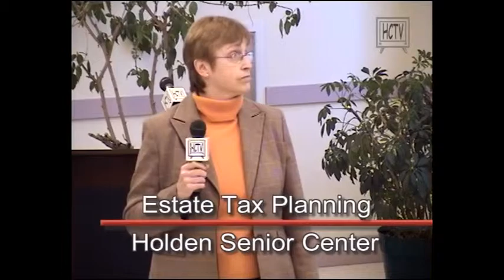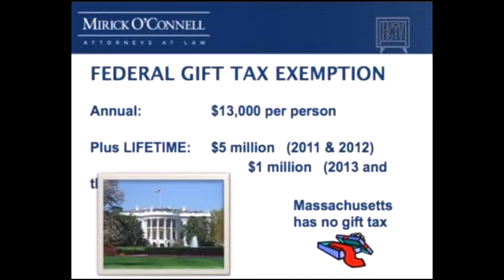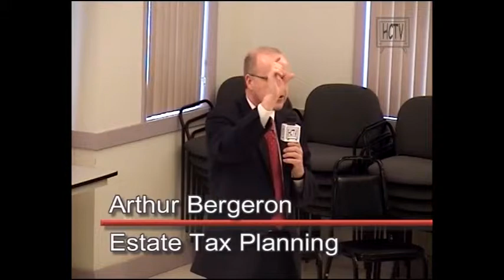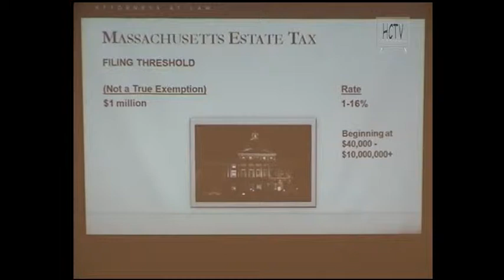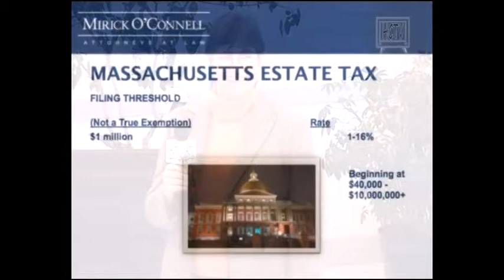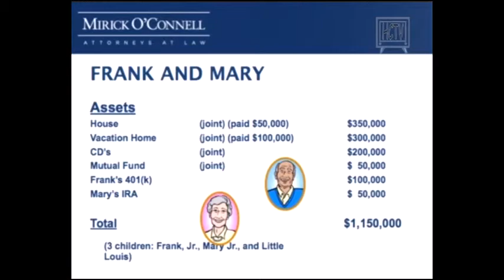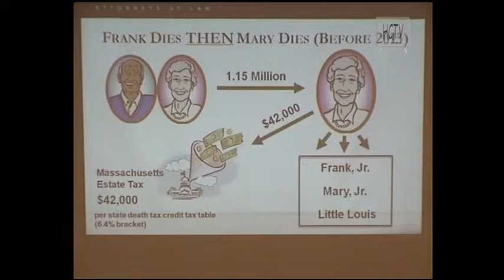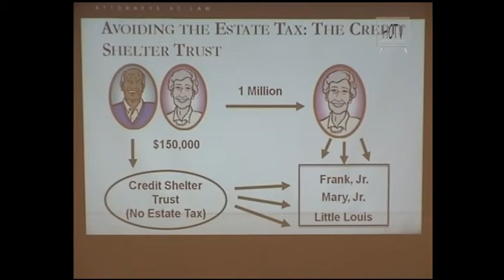Estate Tax Planning (Part 2) - Holden